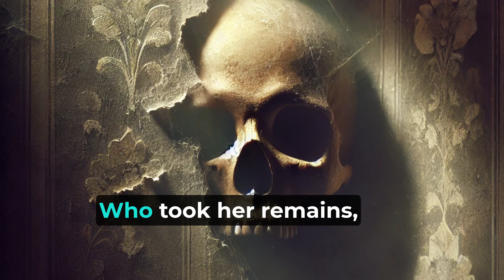COLD MYSTERY Finally Solved After 150 Years!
Back in 1978, a couple in Batavia decided to remodel their home. Now after 150 years, the Cold Case Mystery is solved. Little did the new owners know they’d stumble upon a human jawbone within the walls, quickly followed by a skull fragment. Authorities were called, and investigators initially tried to trace the origins of these remains, but the mystery would go cold. The fragments ended up in a local museum—out of sight, out of mind, and the questions were forgotten.

Fast forward to 2021. During a museum audit, Esther’s skull resurfaced, reigniting the mystery. It was then sent to experts at Othram, a forensics lab in Texas that specializes in DNA genealogy, and finally, through DNA matching, the identity of this skull was confirmed: Esther Granger, a 17-year-old girl from Merrillville, Indiana, who died in 1866 from complications during childbirth.

Now, here’s where it gets even stranger. Esther was buried in Indiana; she’d never been to Batavia in her lifetime. So how did her skull end up there? The theory is that grave robbers, possibly to supply medical study or experiments, stole her remains from her grave in Indiana, then sold her skull. Grave robbing was unfortunately common in the 19th century as medical knowledge was expanding but bodies were scarce for study.

Southern Confidential delivers on demand crime stories of scandals, misdeeds, and infamy. We have everything from police interrogations to "who done it" true crime stories. We have revived the old "City Confidential" charisma by adding a fresh 21st century flair of suspense, drama, and mystery.  You won't want to miss headline stories with the Southern Confidential mystery plots unfold right before your eyes.